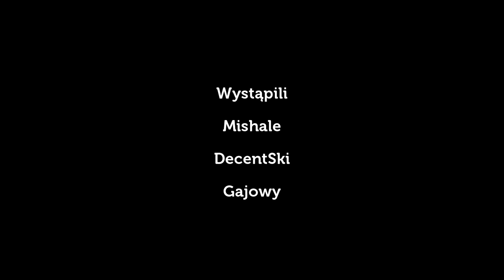Samnaun / Ischgl narty 25.04.2016 Sony HDR-AS100 skiing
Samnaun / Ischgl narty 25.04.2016